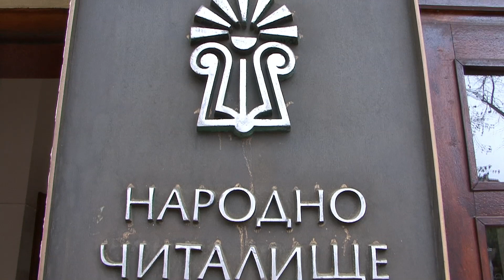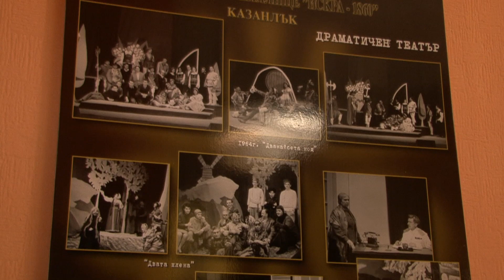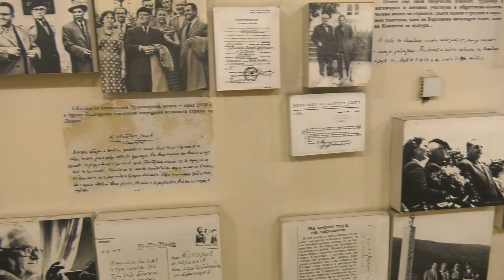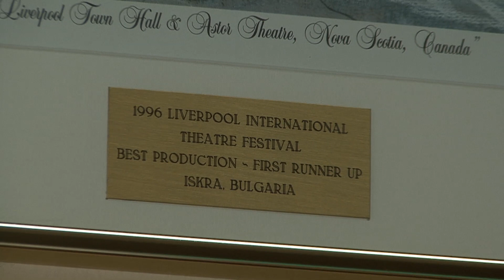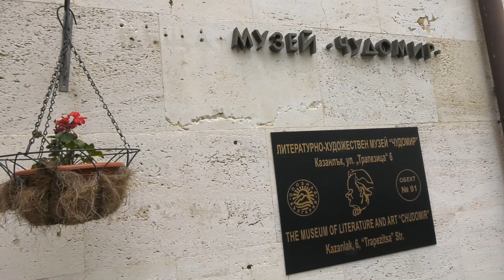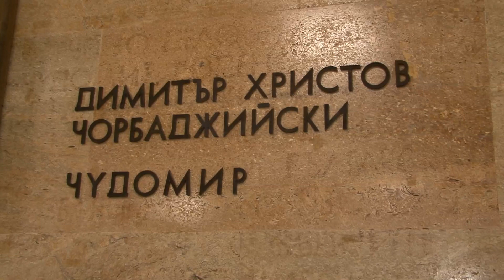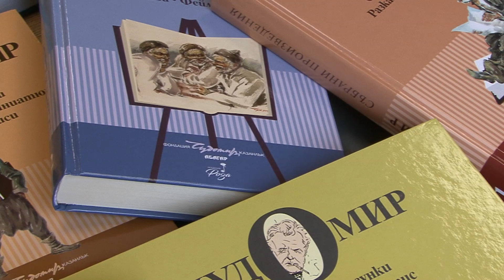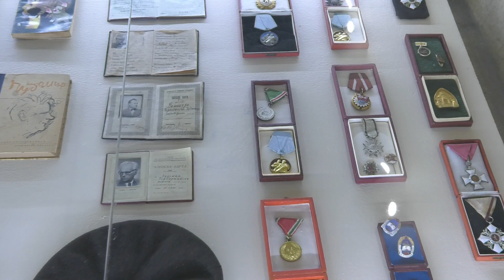BG Маршрути със Снежана Димитрова в Казанлък, читалище Искра, музей Чудомир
Празниците в долината на розите и тракийските царе. Авторско предаване на БГ Маршрути излъчвано по телевизия България 24